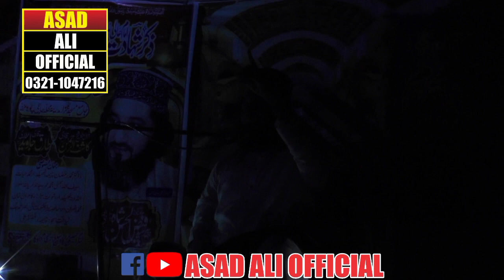Hum jis ko b manta ha Hazor kawja Sy manta||Syed Faiz ul Hassan Shah Official||By Asad Ali Official